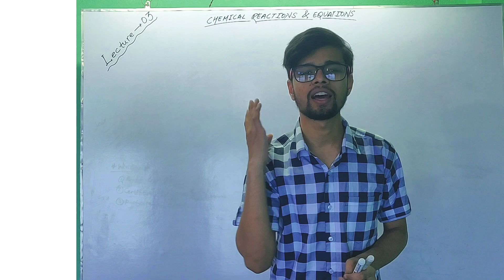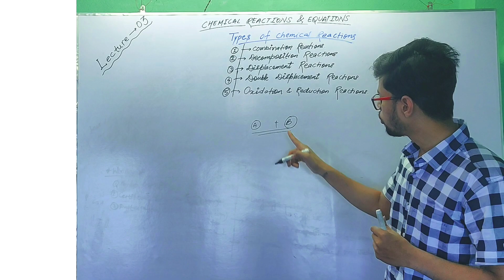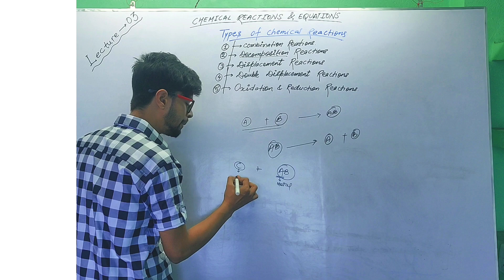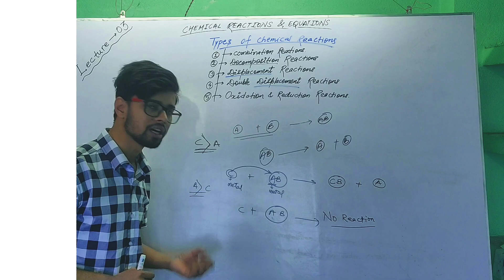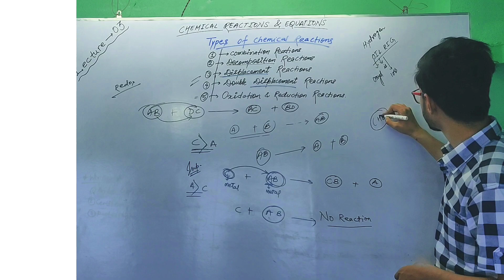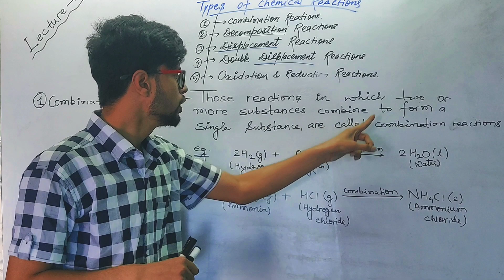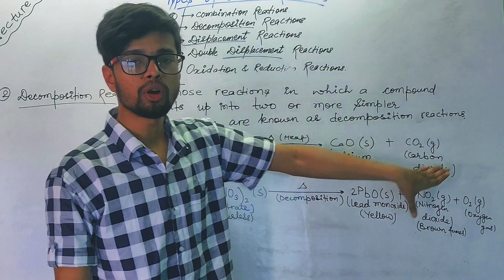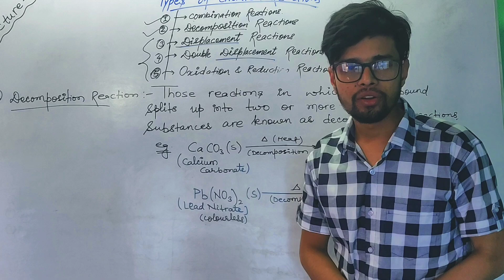LECTURE 3 II CHEMICAL REACTIONS AND EQUATIONS II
FIRST OF ALL LEARN REACTIVITY SERIES AFTER LEARNING COMBINATION REACTION AND DECOMPOSITION REACTION LINK IS